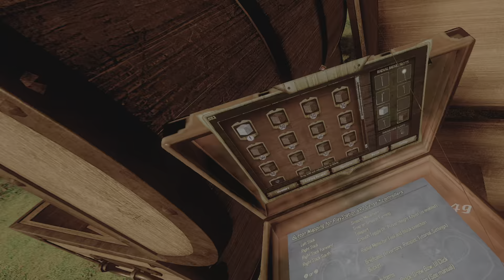cyubeVR (PSVR 2) : Part 187 - Laying the rest of the pitch